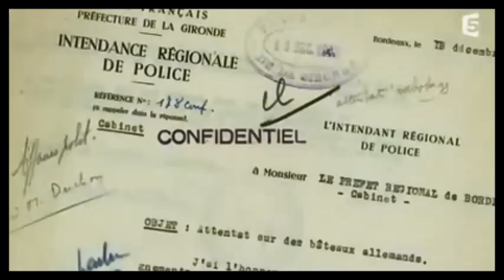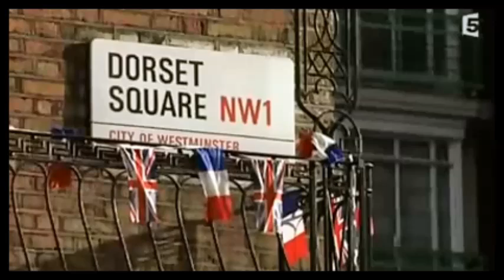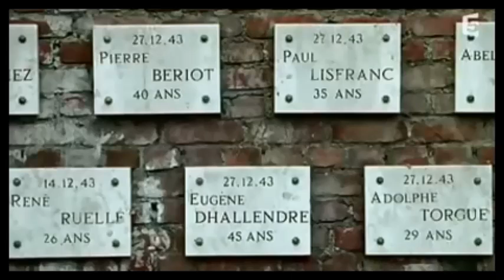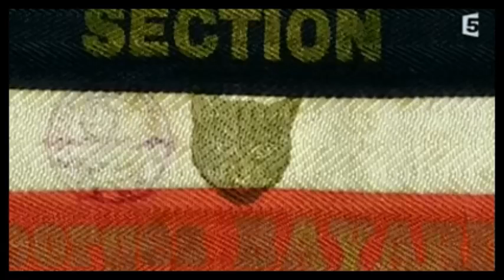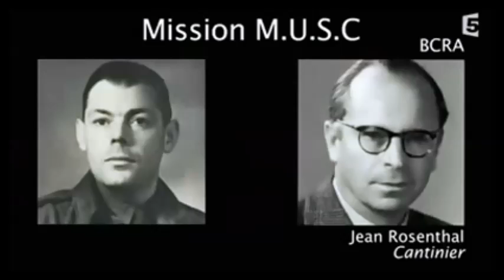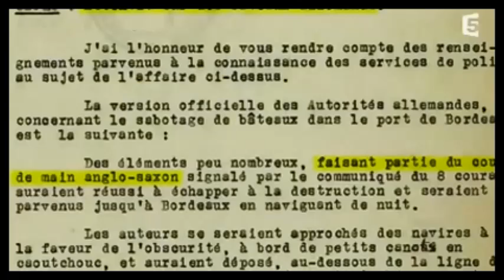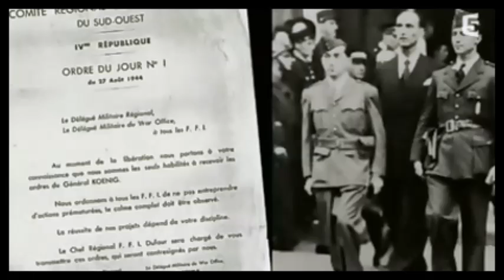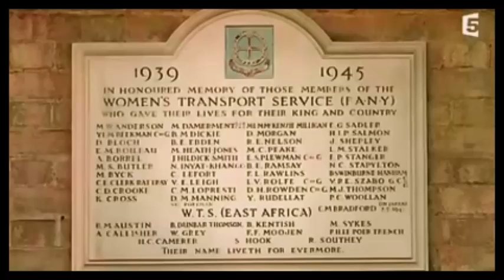Les services du S.O.E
Les services du S.O.E Britannique durant la seconde guerre.
Documentaire France 5.